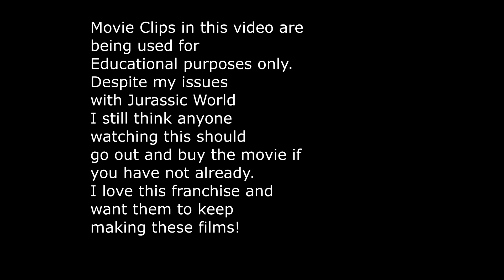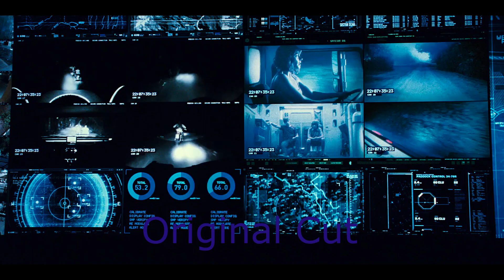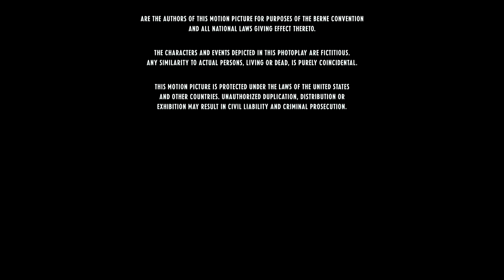Improving Jurassic World (With Simple Edits)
Special thanks:
Sammy Williams